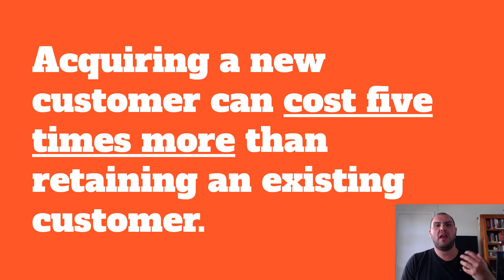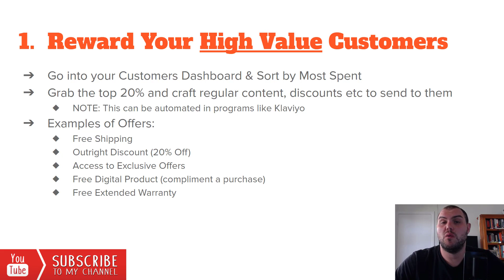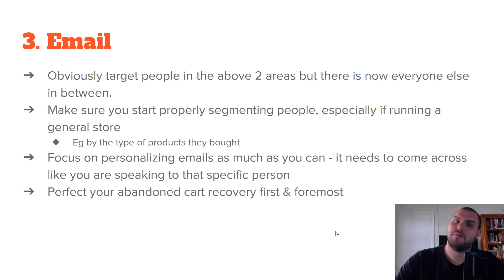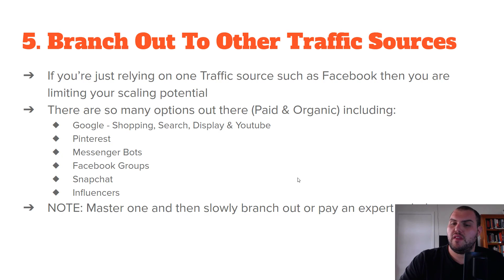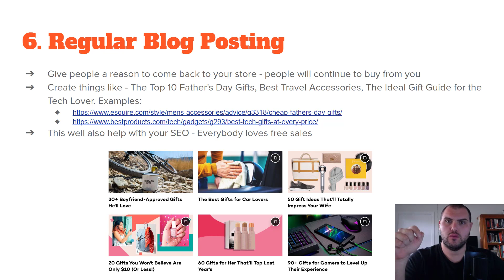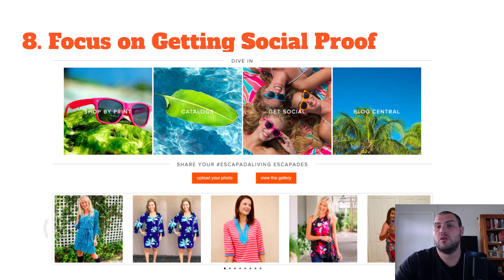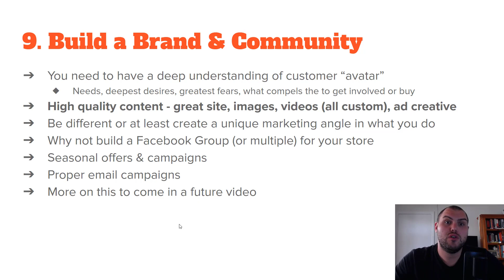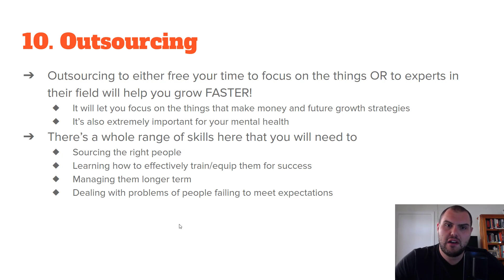The Top 10 Best Ecommerce Scaling Strategies - Scale Over $1k Per Day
Struggling to profitably run or scale your ecommerce store? In this video I'll show you my 10 best ways to scale an ecommerce business (HINT: it doesn't involve ramping up ad budgets).

2️⃣ Master Google Ads & Scale Your Ecommerce Store to New Levels (Special Launch Price Ends Soon)

3️⃣Apply For My One on One Coaching Program ) (limited to 3 students a month